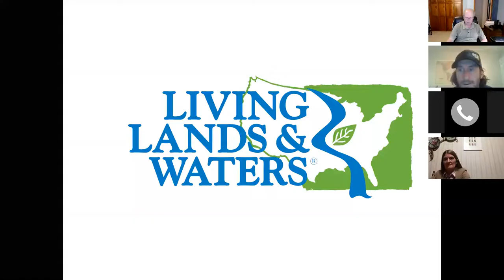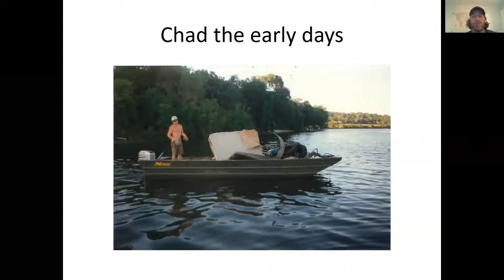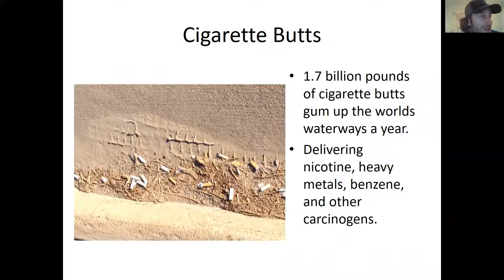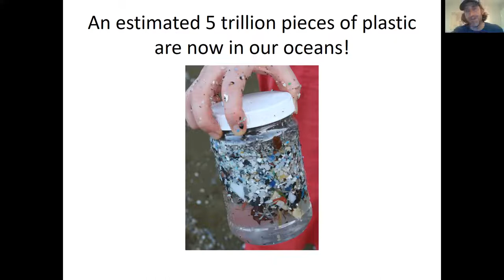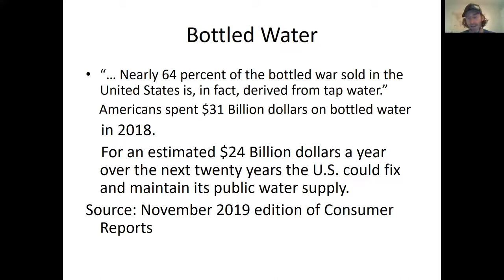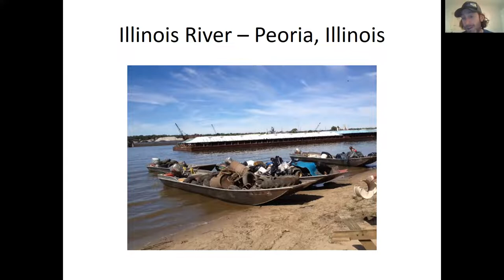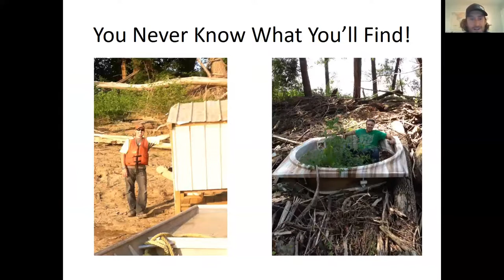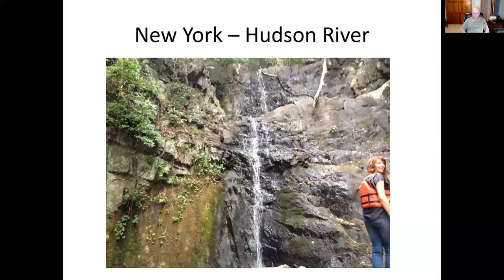Living Lands & Waters - Living on a Barge and Cleaning Up the River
Mike Coyne-Logan, Education Facilitator of Living Lands & Waters, spoke at a Peoria Audubon Society virtual meeting about river cleanups with a focus on waste reduction.  Mike shared the history of the organization and a brief story of founder Chad Pregracke! Mike described what it’s like to clean up garbage on the river, live on a barge for most of the year, and he showed examples of bizarre items they found on the river.
Since 1998, Living Lands & Waters has worked on 24 rivers in 21 states and has hosted 1,145 community-based cleanups! LL&W hosts dozens of community river cleanups each year to help watershed conservation efforts with the assistance of thousands of volunteers of all ages who are willing to roll up their sleeves and get dirty – individuals, schools, community organizations, businesses and more!